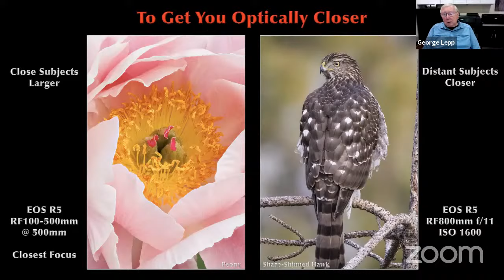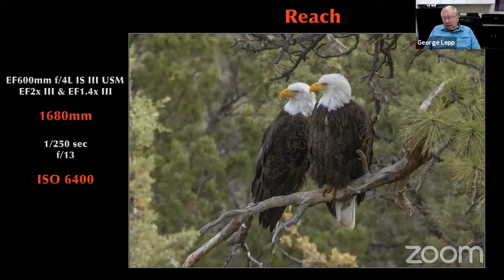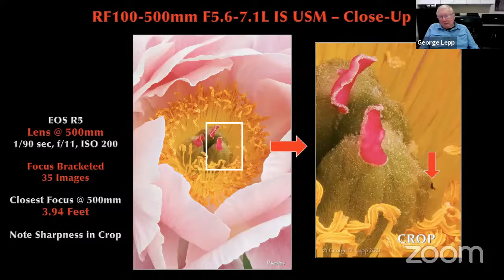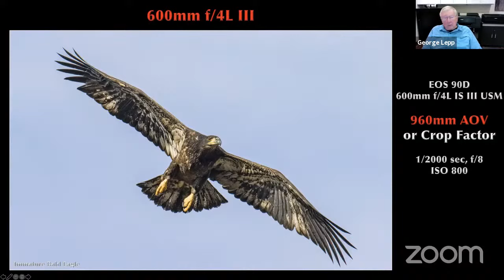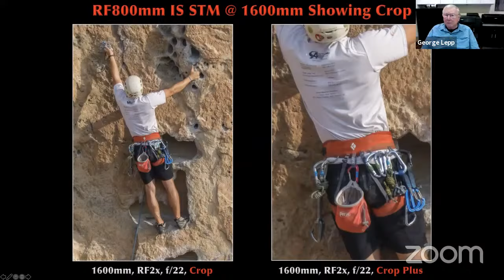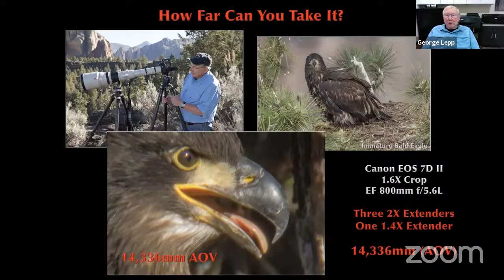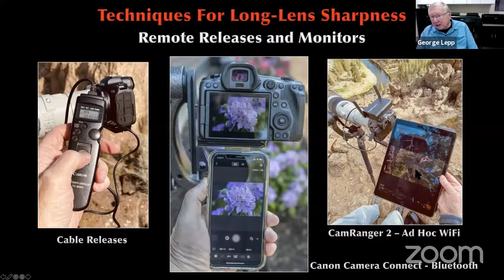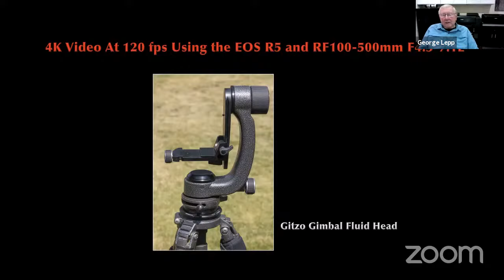Telephoto Extremes from Macro to Max with George Lepp | OPTIC 2021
George Lepp shares innovative telephoto strategies for nature subjects, from how to capture flower closeups to how to take sharp photos of birds in flight.

0:00 Introduction
3:39 About George Lepp
6:14 Camera Bodies
8:40 What to Look for in a Telephoto Lens
16:00 Canon Long-Range Zoom Telephoto
20:19 Focus Bracketing
23:30 EF and RF Prime Telephoto Lenses
37:39 Telephoto Photography on a Budget
39:58 Focal Length vs. Angle of View
41:55 How Far Can You Take This?
43:07 Techniques for Long-Lens Sharpness
50:00 Extreme Telephoto in Video
1:00:00 Q&A